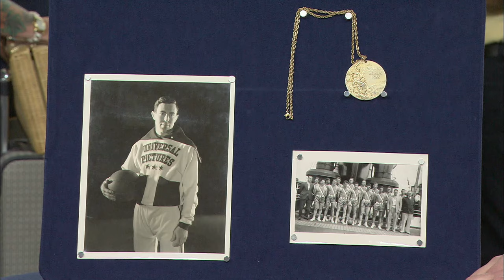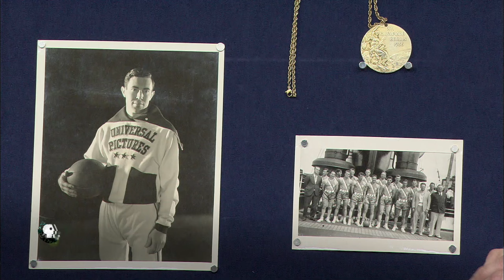1936 Olympic Basketball Gold Medal | Tucson Hr 3 Preview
The first U.S. Basketball team to go to the Olympics won gold in 1936. Does this gold medal hold first place for collectors today? Learn more in Tucson Hr 3, premiering Monday, April 11th at 8/7C on PBS!